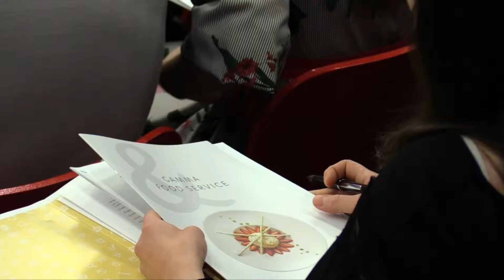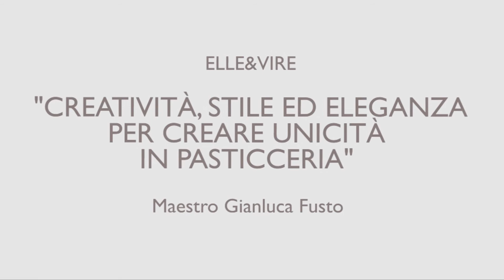ELLE&VIRE - Creatività, stile ed eleganza per creare unicità in pasticceria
Azienda ELLE&VIRE
"Creatività, stile ed eleganza per creare unicità in pasticceria"
Maestro: Gianluca Fusto
Data: 18/05/2018
Sede operativa: Cast Alimenti - Aula magna

Maestro Gianluca Fusto

Gianluca Fusto, partendo da ricette semplici, materie prime di qualità e cura nella realizzazione, porta la sua esperienza fornendo consigli e spunti per creare ed esprimere un proprio stile unico e riconoscibile.